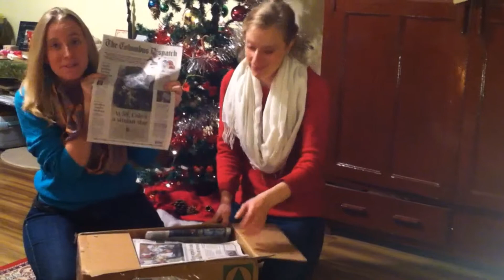Christmas Box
Christmas Package